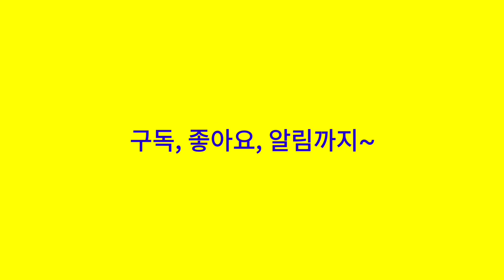[식품노래20♥호두과자]'식품'을 주제로 새노래를 만들어 라이브로 부르는 루비맨을 만나요 ♬ 국민간식 호두과자, 호호호 호두과자~ 하하하 호두과자~ 나눠 먹으며 웃음꽃 피워요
기승전결의 형식으로 오프닝(기)과 푸드이야기(승) 그리고 푸드노래(전)와 엔딩송(결)의 4가지 섹션으로 나누어 구성됩니다.

작사:루비맨
작곡:루비맨
가수:루비맨
제목:호두과자

A#       D#        A#                E#
동그란 과자속에 호두가 들어 있는

달달한 팥앙금에 호두가 들어 있는

한번 맛을 보면 그맛을 잊지 못해

A#              D#  E#     A#
자꾸만 손이 가는 호두과자

D#                     A#
하나 먹고 싶지만 잠시 기다리다

D#                     E#
하얀 종이 벗겨내 한입 넣으면

호호호 호두과자 하하하 호두과자

A#                      D# A# E#   A#
호두과자 나눠 먹으면 웃음꽃 피네

웃음꽃 피네

K-Food